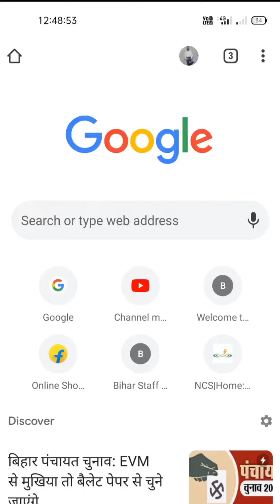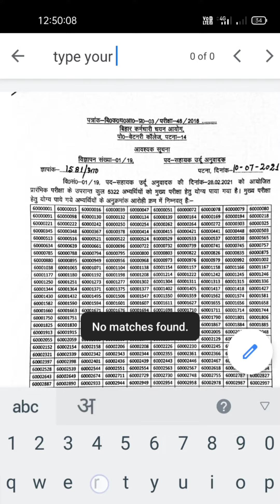sahayak urdu anuvadak PT result bssc urdu translator